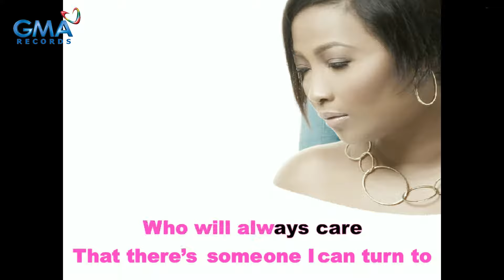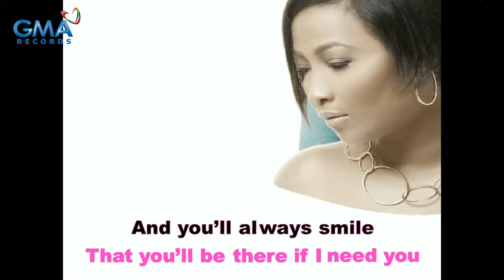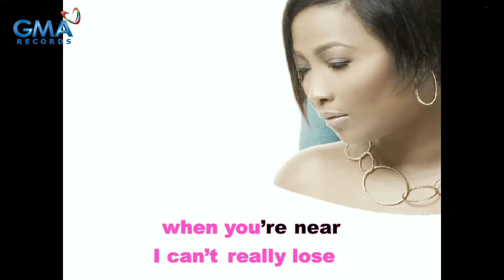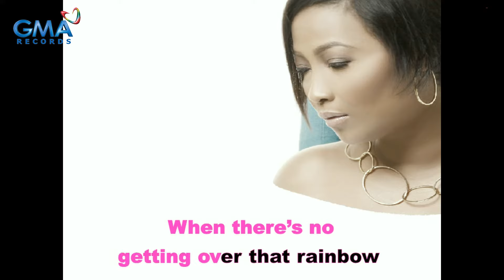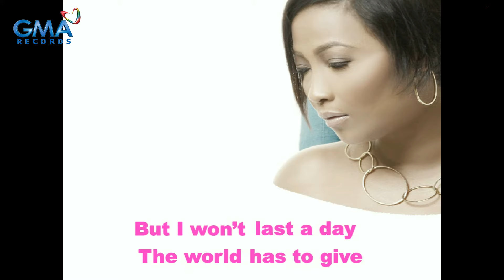I Won't Last A Day Without You I Jaya I Kapuso Videoke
Hello, Kapuso! Sing-along to Jaya's' rendition of "I Won't Last A Day Without You"

I WON'T LAST A DAY WITHOUT YOU
From the album "Real.Love.Stories."
Words and Music by Paul Williams-Roger Nichols
Published by MCA Music, Inc.
Recorded at GMA Post Productions Studios
Produced by
Record Label: GMA Music